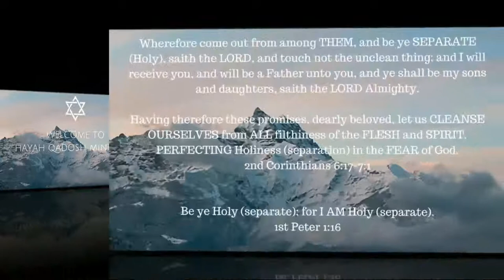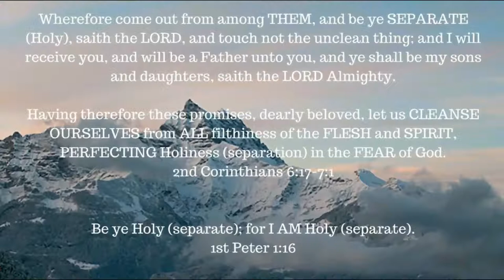Hosea 6: 4:7